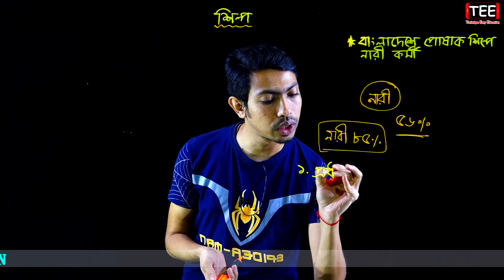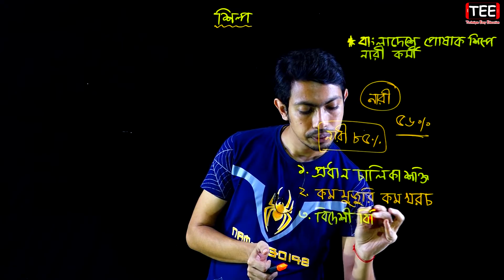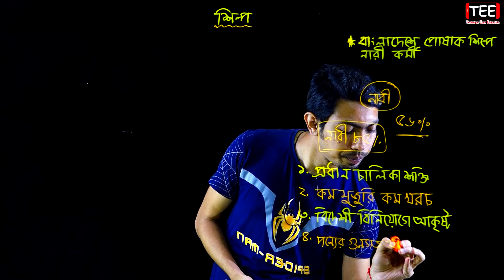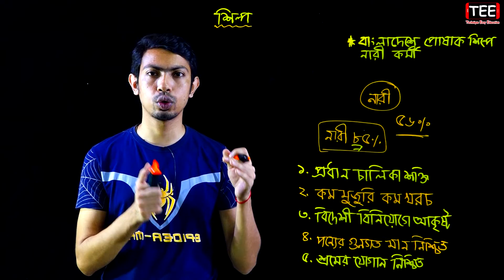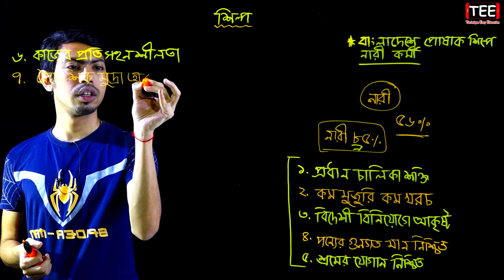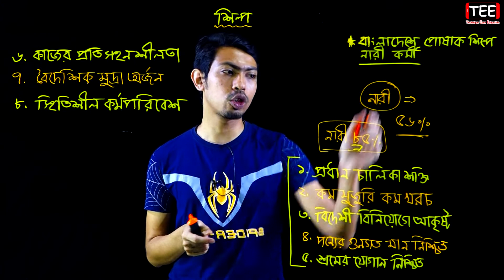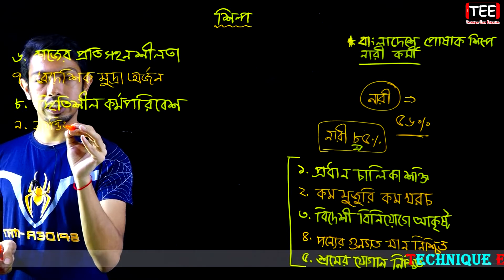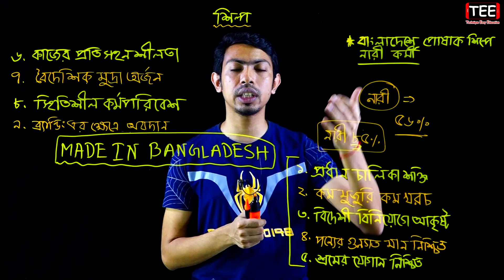বাংলাদেশে পোষাক শিল্পে নারী কর্মী | HSC Geography 2nd Paper Chapter 6 (Part-9) ভূগোল ২য় পত্র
বাংলাদেশে পোষাক শিল্পে নারী কর্মী
৬ষ্ঠ অধ্যায়-শিল্প